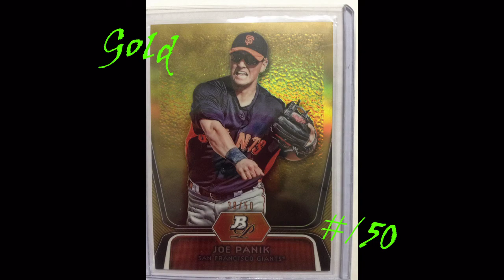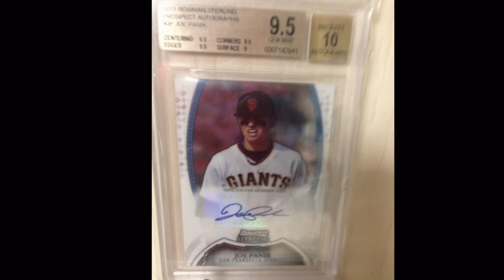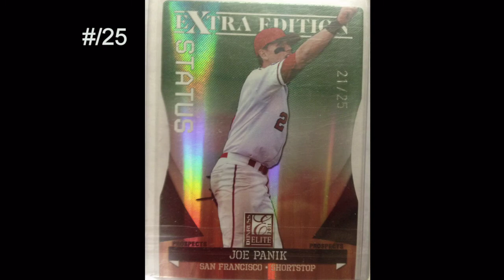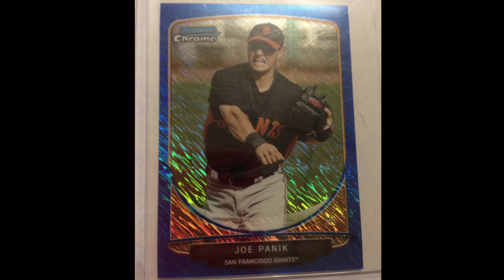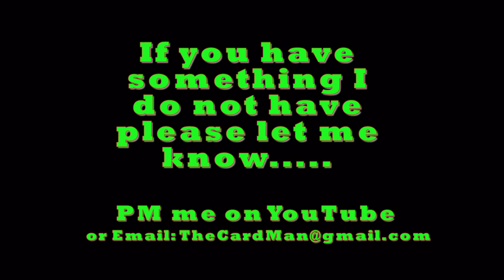Joe Panik Super Collector Attempt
My progress so far...